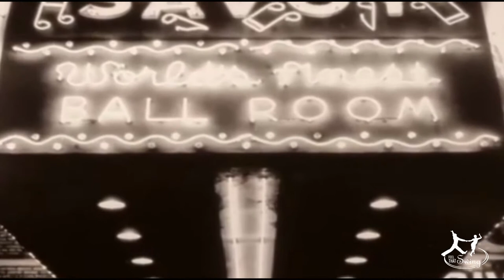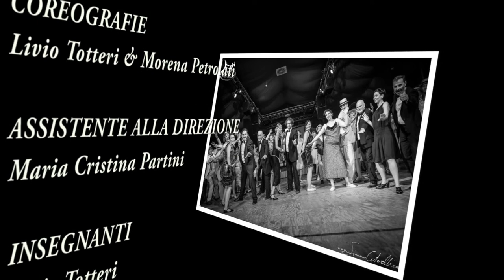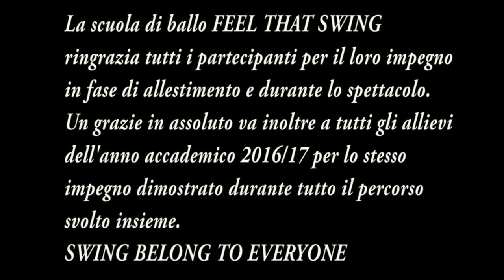FEEL THAT SWING Spettacolo di fine anno 2016-2017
Spettacolo di fine anno 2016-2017.
All'interno dello spettacolo è presente un breve ed interessante documentario sulla storia del Lindy Hop.